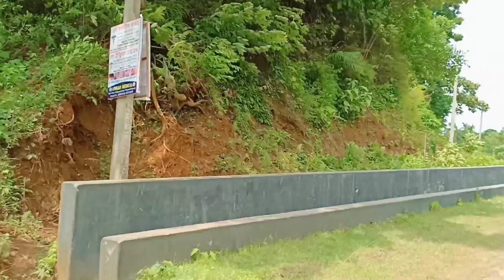vlog | আজি কত আহিছোঁ | Vaccine | পিঠা | মছজিদত কি আছিল | Assamese vloger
Hey guys মই মুনুলে আপোনালোক সকলোকে মোৰ channelলৈ স্বাগতম জনাইছো আৰু আজি আপোনালোকক মই কত কত ফুৰিলো,তেল পিঠা আমাৰ মছজিদৰ মহৰম আদিৰ ওপৰত এটা video আগবঢ়ালোঁ আশাকৰোঁ আপোনালোকে চাই ভাল পাব আৰু যদি ভাল পায় তেনেহলে Like, Share কৰিব লগতে অনুগ্ৰহ কৰি মোৰ channelটো Subscribe কৰিব 🙏